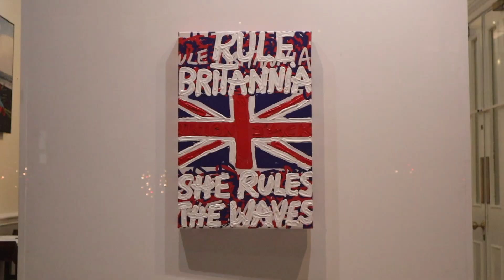Een WEEK vol PROMO, LONDEN en MOEILIJKE KEUZES.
Het was me het weekje wel!
Alles begon goed. Er stonden wat promo’s rond de kerstsingle gepland, zoals bij radio538 en Pauw.
Er stond een tripje naar Londen (mijn favoriete stad) op de agenda. Waar ik onwijs van heb genoten (en waar ik minimaal 20 km per dag heb gelopen, zonder grappen).

Toen ik zondagavond terug kwam, ging het echter mis. Ik had een opgezette keel en een akelige kriebelhoest. Ik dacht er nog niet zoveel van, want vaak duurt zoiets een dagje en dan is het weer over. Helaas was dat in dit geval niet zo. De promo bij Koffietijd ging nog goed. Ik kon de hoest nog redelijk onderdrukken. Maar het werd alleen maar erger.
Toen kwam het moeilijke besluit.. Laat ik de laatste 2 Lisa Lois sings Adele shows door gaan, met het risico dat het niet is wat het moet zijn, of zeg ik af? Helaas werd de situatie alleen maar erger en heb ik op advies van mijn KNO-arts besloten de shows te verplaatsten naar volgend jaar. BALEN NATUURLIJK! Maar achteraf gezien de meest verstandige beslissing.

De betreffende shows in de Tamboer in Hoogeveen en de Leidse Schouwburg in Leiden, worden dus gewoon ingehaald.
De show in Hoogeveen is verplaatst naar 6 maart 2020.
Voor Leiden zijn we nog bezig met het zoeken van een nieuwe datum. Deze wordt, zoals aangegeven in de video, zsm bekendgemaakt.
Als je dus kaartjes had, deze blijven gewoon geldig!
Ik hoop alsnog de tour met jullie af te kunnen afsluiten op de nieuwe data! ❤️

Verder wil ik jullie natuurlijk alvast het aller beste wensen voor 2020! Op veel geluk en gezondheid! 🍾🥂

Kuchje,

Lisa

Muziek onder Londen footage: Alessandro van der Sluis & Martijn van Spaendonck